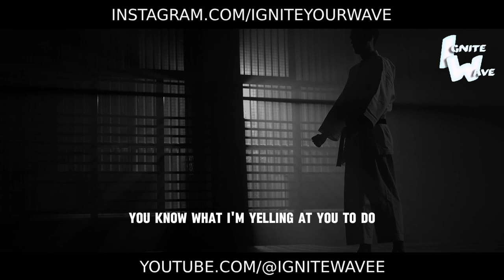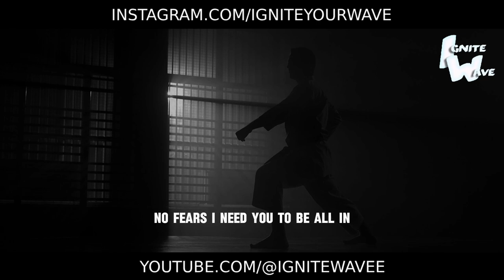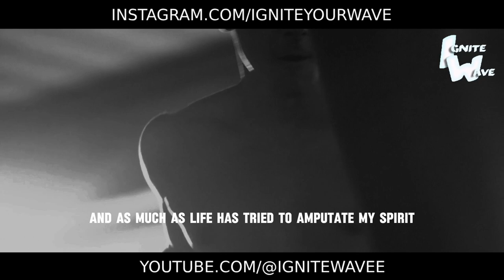BET IT ALL ON YOURSELF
In the high-stakes game of life, there's one wager that guarantees a win: betting it all on yourself. 🎲

In this stirring manifesto, we challenge you to embrace the audacity of self-belief and take the ultimate gamble on your own potential. No more playing it safe or hedging your bets - it's time to go all in and trust that you have what it takes to succeed.

This manifesto isn't just about motivation; it's about empowerment. It's about recognizing your inherent worth and staking your claim to a future filled with success, fulfillment, and abundance.

Are you ready to embrace the exhilarating thrill of betting it all on yourself? Let this manifesto be your rallying cry, inspiring you to cast aside doubt and fear and step boldly into the arena of possibility.

Read now and immerse yourself in the transformative power of self-belief. Embrace the challenges, embrace the uncertainty, and watch as you unleash your full potential and claim the victory that is rightfully yours. The greatest risk you can take is not betting on yourself - so go ahead, roll the dice, and bet it all on you. 🎲